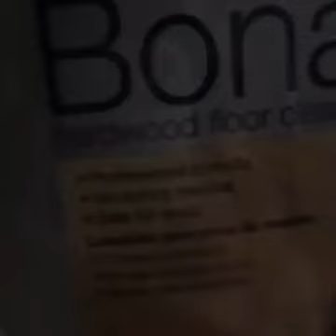How it feels when you you go to the dentist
► ¡Sígueme!
• Únete a nuestro de FB!
Intenta no reír con este vídeo! Los mejores vídeos de risa y graciosos del 2017 Nuevos!!. Recopilación de los vídeos más graciosos y chistosos para morirse de la risa 2017.
Si te ríes pierdes nivel extremo. Intenta ver este video sin reir. Los mejores videos de risa 2017.SI TE RÍES PIERDES (NIVEL EXTREMO) 🔴 Los Mejores Vídeos de Risa 2017
SI TE RÍES PIERDES (NIVEL EXTREMO) 🔴 Los Mejores Vídeos de Risa 2017
SI TE RÍES PIERDES (NIVEL EXTREMO) 🔴 Los Mejores Vídeos de Risa 2017SI TE RIES O SONRIES PIERDES ( NIVEL DIOS) 100% IMPOSIBLE DE SUPERAR !! (muy difícil) !
SI TE RIES O SONRIES PIERDES ( NIVEL DIOS) 100% IMPOSIBLE DE SUPERAR !! (muy difícil) !
SI TE RIES O SONRIES PIERDES 100% IMPOSIBLE DE SUPERAR !! (muy difícil) !
si te ries pierdes challenge recopilación de videos de risa funny fails
si te ries o sonries pierdes 99% imposible
INTENTA NO REIR CON ESTE VIDEO | Los Mejores Videos De Risa 2017
SI TE RIES O SONRIES PIERDES! | RECOPILACION DE VIDEOS GRACIOSOS! 2017